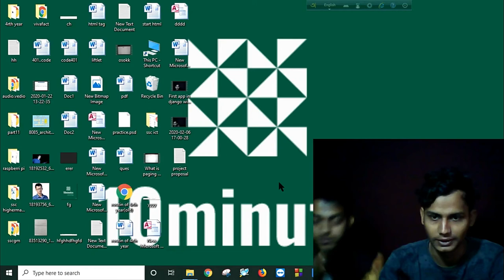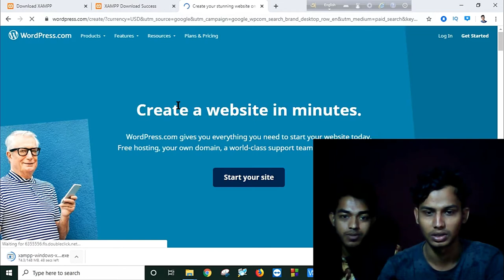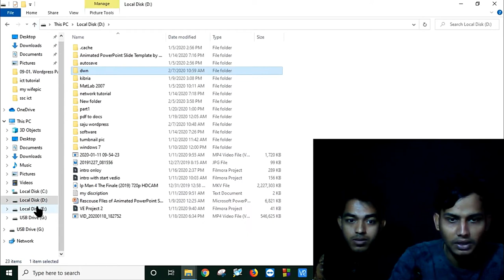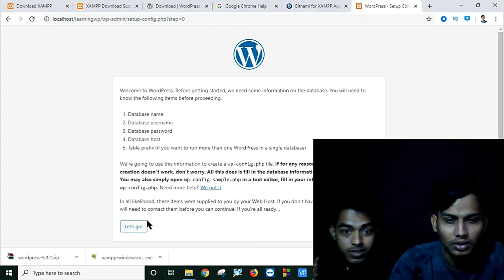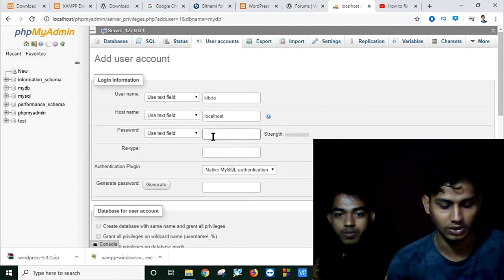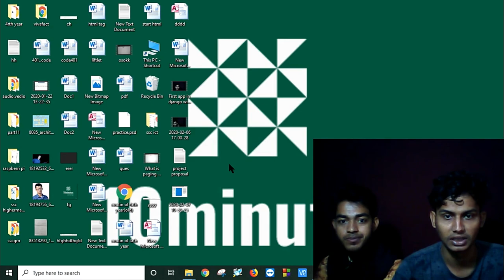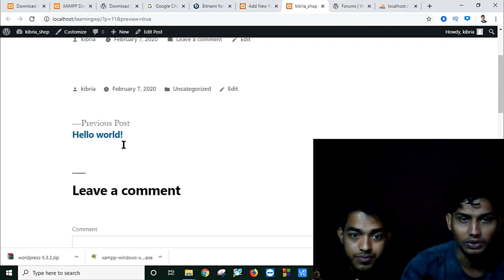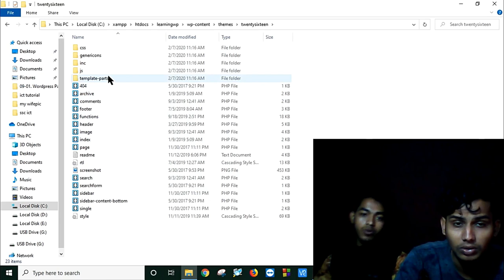Wordpress vs Django||Should you use Django-CMS or Wordpress for a blog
Is Django better than WordPress?

Can I use Django with WordPress?

Which is better laravel or Django?

Can you use Python with WordPress?